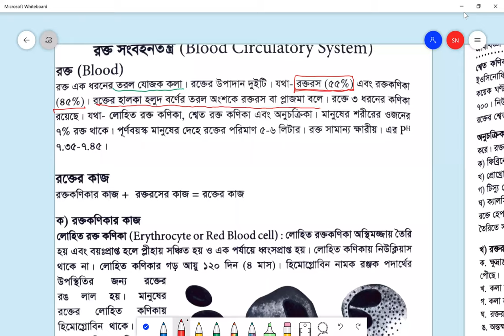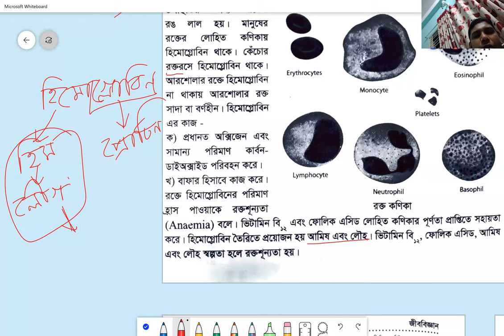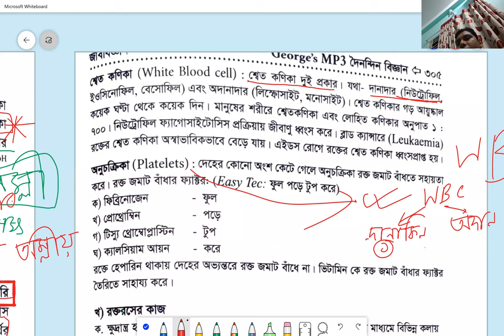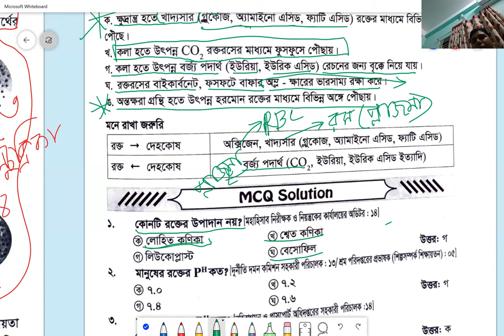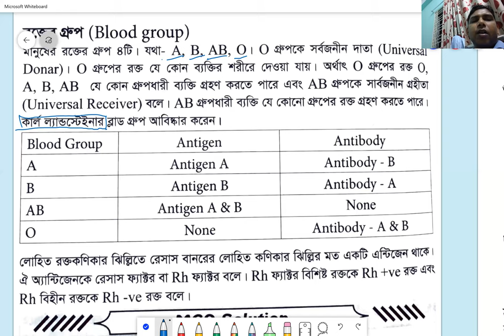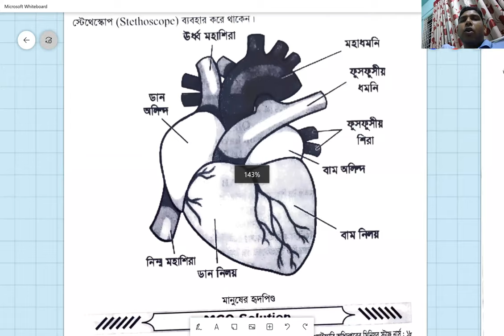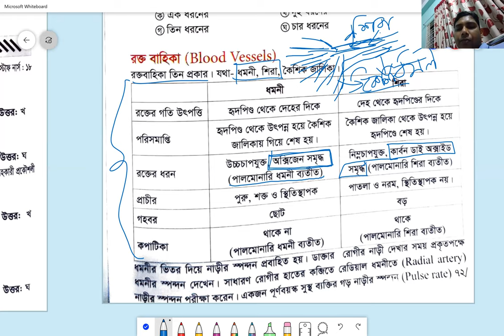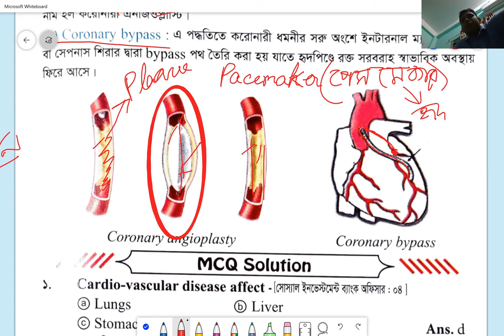science batch 02, 07.09.2021. Blood Circulatory system.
অনলাইন গণিত ও মানসিক দক্ষতা কোর্সে রেজিষ্ট্রেশন করতে এই লিংকে ঢুকে ফর্ম ফিলাপ করুন।